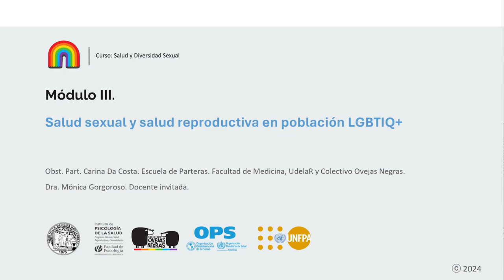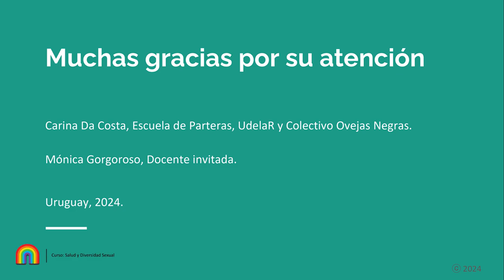M3V2 Carina y Monica